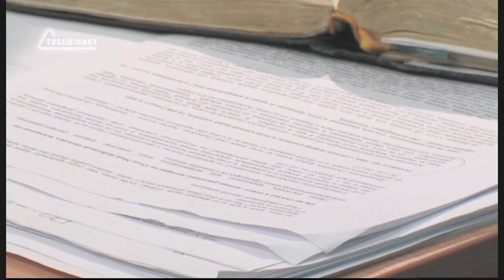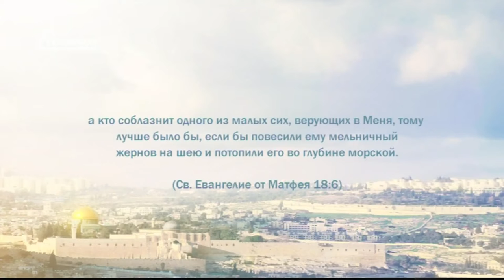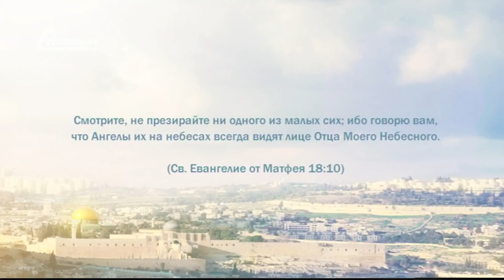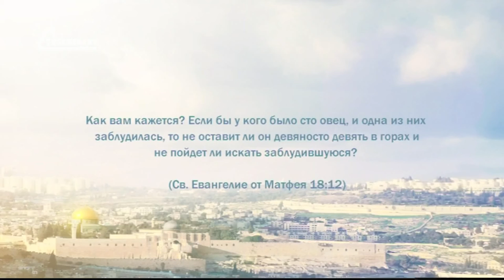PT221 Rus 48 От третьей Пасхи до прибытия Иисуса в Вифанию О соблазнах